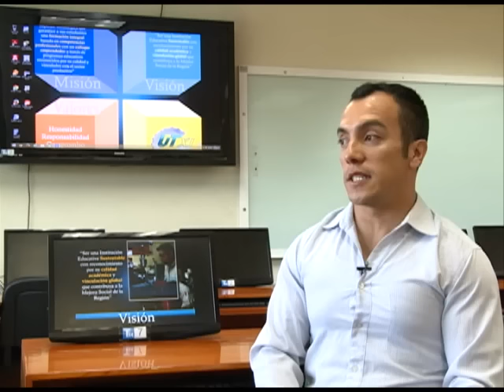Estudiantes de la Universidad Tecnológica de Xicotepec viajaron a Colombia